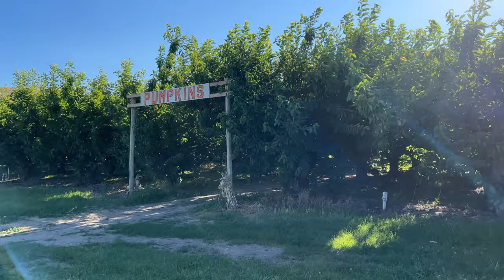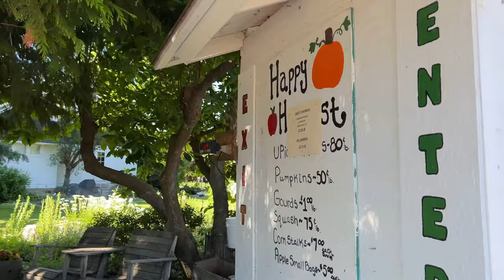EP. 61-(Eng Sub) เก็บเชอร์รี่สด ๆ จากต้นในสวนที่รัฐวอชิงตัน | Picking Cherries in Washington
- วันนี้พวกเราได้มีโอกาสไปเก็บเชอร์รี่สด ๆ จากต้นในสวนแห่งหนึ่งที่เมือง Naches, Washington| เที่ยวอเมริกา
- ได้เชอร์รี่ทั้งหมด 14 พาวด์ |ขับรถบ้านเที่ยวอเมริกา